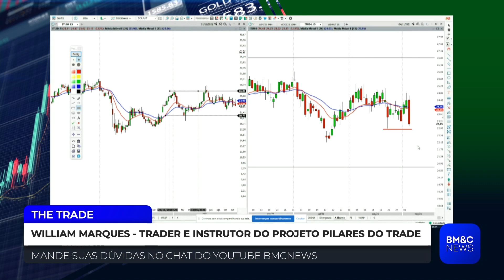ITUB4: Vale a pena investir em Itaú?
William Marques, trader e instrutor do Projeto Pilares do Trade, analisa Itaú (ITUB4).